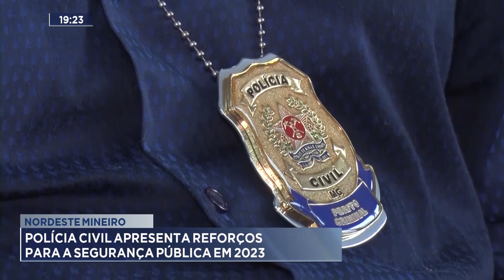Nordeste Mineiro: Polícia Civil apresenta Reforços para a Segurança Pública em 2023.